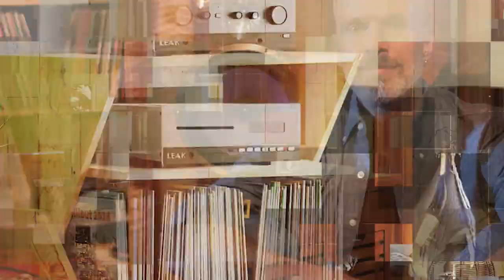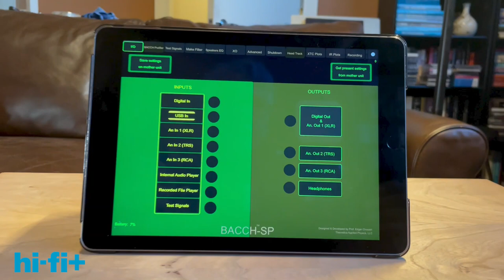What is a Stereo Purifier? BACCH-SP Review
Andy Quint reviews the BACCH-SP adio, a stereo purifier from Theoretica Applied Physics.

The BACCH-SP adio has an integrated DAC and is one of Theoretica's latest stereo purifiers for audiophile 3D imaging.

Quint talks about how to set up the SP for both speakers and headphone listening, including how to use the included ear microphones and a quick look at the webcam that is also included, as well as its use on tablets like the iPad.